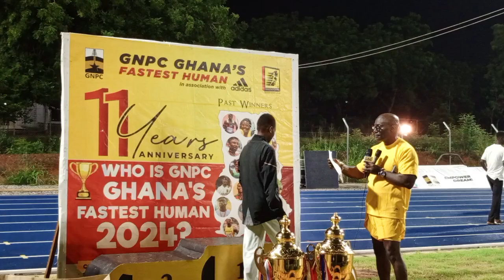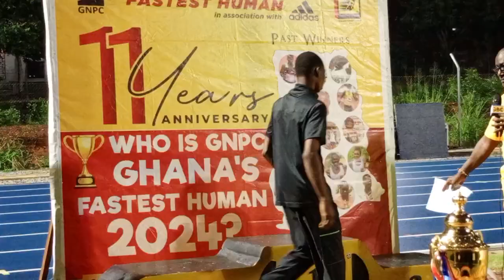GNPC Ghana Fastest Human Award Ceremony 2024 u15